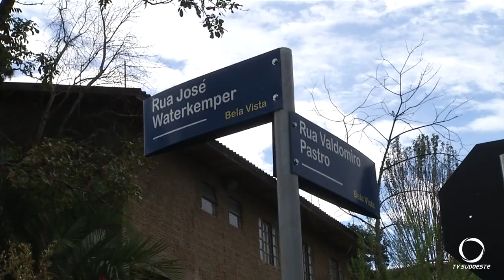Carro capota, cai em pátio de residência e deixa ocupantes feridos em Pato Branco